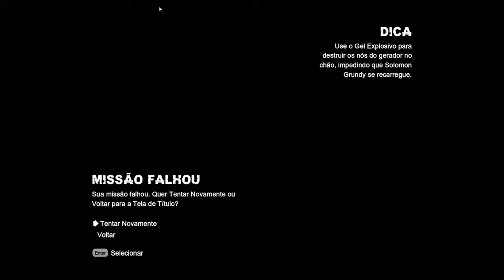Batman AC Playthrough PT 19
Para ajudar o canal nesta fase inicial: SUBSCREVE + LIKE + FAVORITO + COMENTA
Video gravado a 1080p "Live on Tape" sem cortes nem edições.
(Mais informações clicar: "Mostrar Mais"